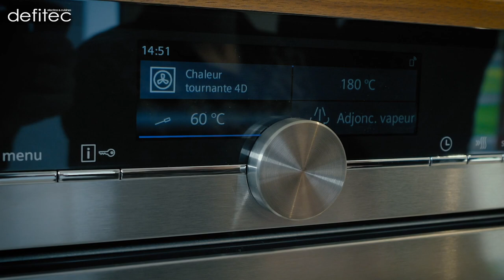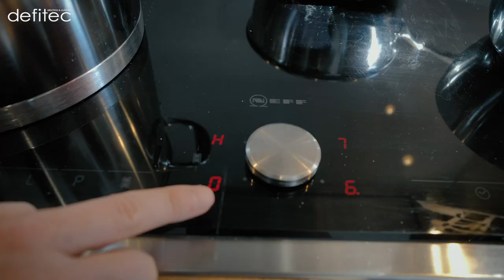Recettes faciles au Cook Expert, Robot Kenwood, Demeyere et Four vapeur Siemens - Les Plats Ep. 2/4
Ceci est le second épisode d'une mini-série de 4 vidéos avec nos Ambassadeurs de marques : Entrée, Plat, Dessert et Entretien. Dans cette vidéo, nous allons composer ensemble plusieurs plats très simples et hyper bons !

Chez Anne-Line, un rôti de bœuf avec la sonde du four vapeur
Chez Laurent, des pâtes fraîches et faites maison !
Chez Lu-Anh, des rouleaux de printemps !

De vrais bons petits plats sans prise de tête ! Pour les réaliser, voici ce qu'ils ont utilisé

Envie de suivre les Avis de nos Ambassadeurs_Defitec ? Nous avons crée un groupe public sur Facebook dans lequel vous pouvez aussi publier votre avis et découvrir celui de nos ambassadeurs N'hésitez pas à créer vous aussi, vos propres reviews conso !

A bientôt,
Thomas